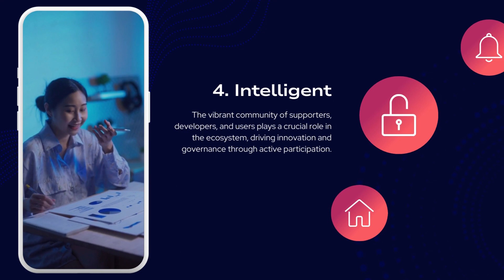Paid Warrior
Have questions or want to share your thoughts on the PAID Network? I love hearing from you. Until next time, stay curious, and keep exploring the potential of blockchain with us.